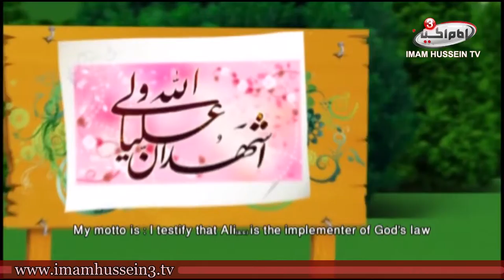I was Born a Shia and Enlightened with Guide | Poetry [ FARISI - ENG SUB ]